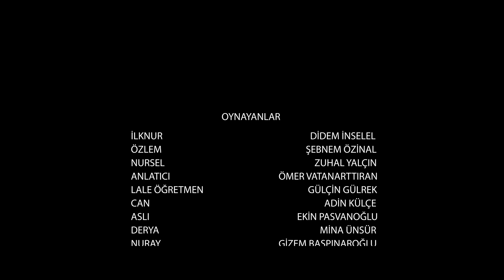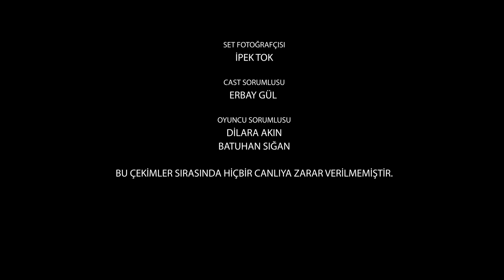Velivizyon Ailem 18 Bölüm Okul Aile Birliği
Milli Eğitim Bakanlığı (MEB) tarafından başlatılan "Ailem Velivizyonu" projesi, velileri ve öğrencileri bilgilendirmek ve ailelerin eğitime katılımını artırmak amacıyla düzenlenen bir televizyon programıdır. Bu program, velilere eğitimle ilgili konularda rehberlik etmek, onları bilgilendirmek ve eğitime dair bilinç oluşturmak amacıyla tasarlanmıştır.

"Ailem Velivizyonu" projesi kapsamında, velilere çocukların eğitimi, sağlığı, psikolojisi, dijital dünyadaki güvenlik gibi konularda bilgiler verilir. Program, eğlenceli ve interaktif bir formatta sunulmakta olup, velilerin eğitim sürecinde daha aktif rol almalarını teşvik etmeyi amaçlar.

Bu proje, velilerin çocuklarının eğitim hayatına daha fazla katılım göstermeleri ve bu süreçte daha bilinçli bir şekilde hareket etmeleri için önemli bir adım olarak değerlendirilmektedir. Programda eğitim uzmanları, psikologlar ve diğer profesyoneller, velilerin sorularını yanıtlar ve onlara pratik öneriler sunar.